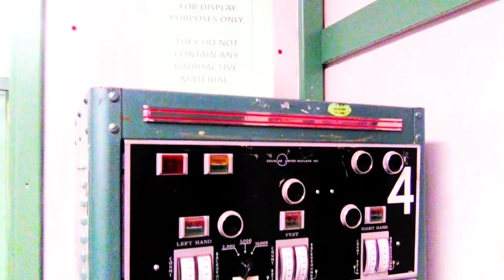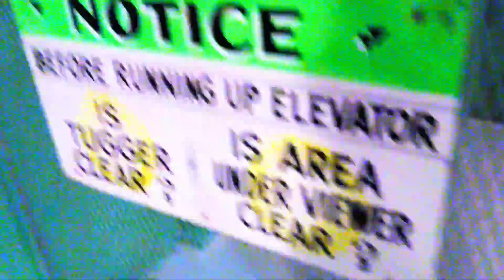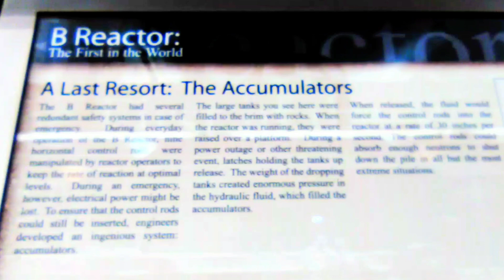September 24, 2022 ManhattanProject Hanford WA